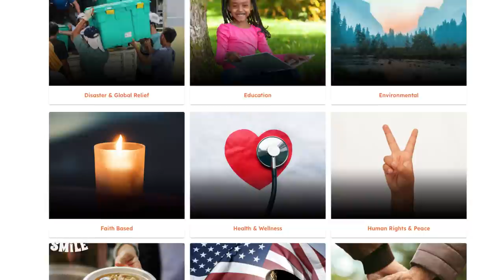Foster Fête gives Foster Kids the Birthday Celebrations They’ve Dreamed of |All Good Things|SMILE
Birthdays for kids in foster care can often be forgotten or not celebrated at all due to lack of time, changing circumstances, and lack of resources. Renee Schneider started the incredible program, Foster Fête, to give foster kids the celebrations they’ve always dreamed of and help reinstate a sense of normalcy in their lives. See her incredible story on All Good Things!